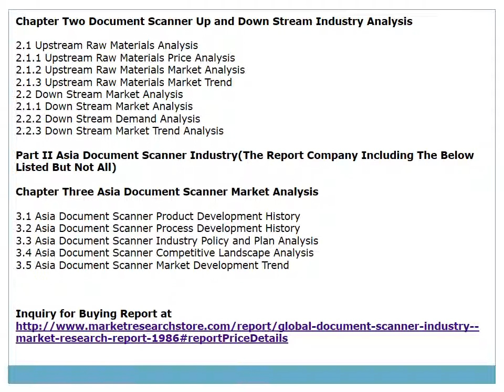Global Document Scanner Market 2014 Size, Share, Analysis, Trends and Forecast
Global Document Scanner Market Industry 2014 Size, Share, Analysis, Trends and Forecast, Demand, Opportunities, Price and Strategy

2014 Market Research Report on Global Document Scanner Industry was a professional and depth research report that you would know the world's major regional market conditions of Document Scanner industry, the main region including North American, Europe and Asia etc, and the main country including United States, Germany, Japan and China etc.

The report firstly introduced Document Scanner basic information including Document Scanner definition classification application and industry chain overview; Document Scanner industry policy and plan, Document Scanner product specification, manufacturing process, cost structure etc. Then we deeply analyzed the world's main region market conditions that including the product price, profit, capacity, production, capacity utilization, supply, demand and industry growth rate etc.